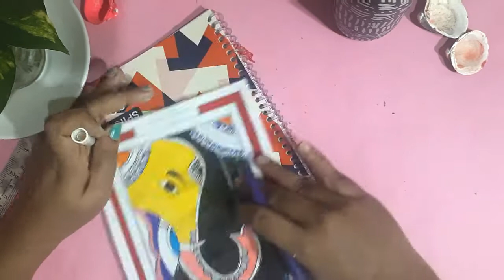ganesh chaturthi drawing very easy ganesha drawing easy#atlas arts and crafts #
ganesh chaturthi easy drawing
atlas arts and crafts
in this video I have drawn  ganesh madhubani painting
it is easy to  draw and it is color ful
ganesh decoration in paper
ganesh painting
ganesh painting  with  bell

materials required   sketch paper  gel pen poster color black